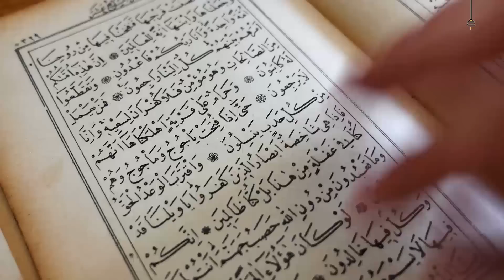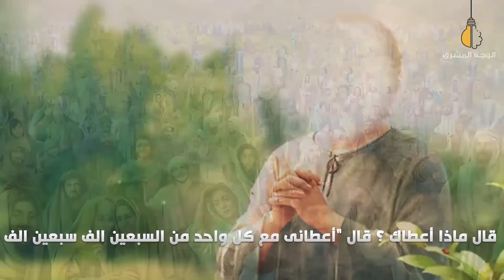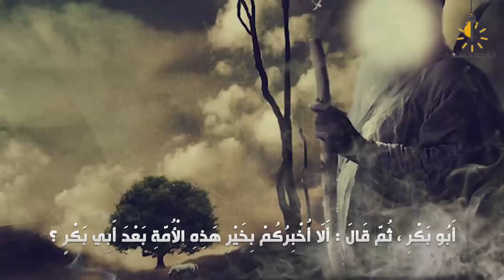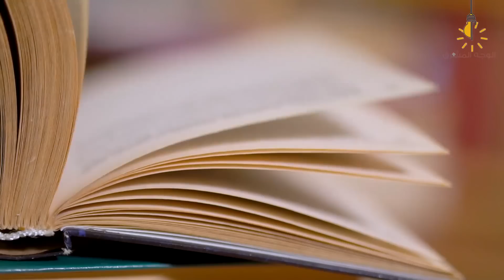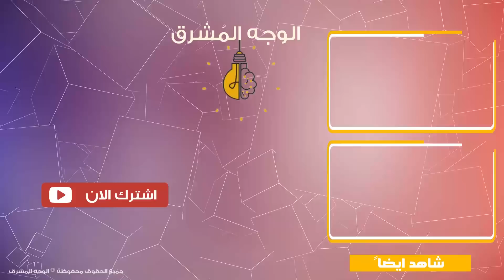هل تعلم من هو اول شخص يدخل الجنة بغير حساب ؟ لماذا لا تكون أنت ؟ قصة تبكي القلوب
الجنة والنار مخلوقتان من مخلوقات الله تعالى، وهما موجودتان ولا شك في ذلك، وقد دلّت على ذلك نصوص القرآن الكريم والسنّة النبوية، ومثال ذلك قول الله تعالى: {سَابِقُوا إِلَىٰ مَغْفِرَةٍ مِّن رَّبِّكُمْ وَجَنَّةٍ عَرْضُهَا كَعَرْضِ السَّمَاءِ وَالْأَرْضِ أُعِدَّتْ لِلَّذِينَ آمَنُوا بِاللَّهِ وَرُسُلِهِ}، وقول الله -تعالى- عن النار: {فاتقوا النار التي وقودها الناس والحجارة أعدت للكافرين}، وأمّا من السنة النبوية فقول النبي صلى الله عليه وسلم: "إنَّ أحَدَكُمْ إذا ماتَ عُرِضَ عليه مَقْعَدُهُ بالغَداةِ والْعَشِيِّ، إنْ كانَ مِن أهْلِ الجَنَّةِ فَمِنْ أهْلِ الجَنَّةِ، وإنْ كانَ مِن أهْلِ النَّارِ فَمِنْ أهْلِ النَّارِ، يُقالُ: هذا مَقْعَدُكَ، حتَّى يَبْعَثَكَ اللَّهُ إلَيْهِ يَومَ القِيامَةِ"، ولكلً منهما منازل ودرجات،ولكن قد تتسائل من هو أول من سيدخل الجنة بغير حساب؟ولماذا؟
هل تعلم من هو اول شخص يدخل الجنه بغير حساب
لن تتخيل من اول من يدخل الجنة ؟
هل يتذكر أهل الجنة حياتهم السابقة على الأرض؟ وماذا يتمنون من الله؟ قصة مؤثرة جداً
سيقشعر جسدك عندما تعرف ماذا طلب أهل النار من أهل الجنة بعدما يئسوا الخروج من جهنم؟
هل تعلم ثياب أهل الجنة وثواب أهل النار
الصحابى الذى لقبه النبى بسيد فتيان أهل الجنة | قصص من التاريخ الإسلامى
من نعيم اهل الجنة تذاكرهم عما كانوا يعملون في الدنيا
هل يرى اهل الجنه من ظلموهم بالدنيا
كيف سيتذكر اهل الجنة ذكريات الدنيا داخل الجنة وماذا يتمنون - مؤثر جدا
أول اسم يتذكره أهل الجنة مقطع جميل
هل يتذكر أهل الجنة حياتهم السابقة على الأرض ؟ هل يجوز ان نقول ان أهل الجنة يتذكرون كل شيء اشتهوه
حقائق غريبة عن الجنة
الجنة وصفاتها وأشكلها | رحلة من داخل الجنة
هل بالجنه يرى بعضنا بعضا املنا خصوصيه
هل تعلم أن في الجنة سوق يوم الجمعة ومفاجئة أعدها الله للمؤمنين فيه ؟..حتما ستبكي
10 دقائق في الجنة تنسيك كل هموم الدنيا .. ستتمنى ألا ينتهي الفيديو !
9 دقائق ستجعلك تبكي من الفرحة عندما تعرف من أي أبواب الجنة ستدخل منها لتكون بجوار الرسولﷺ